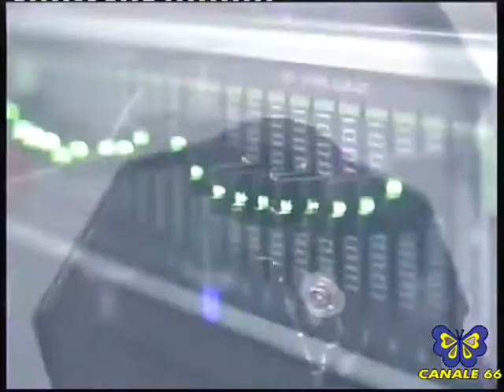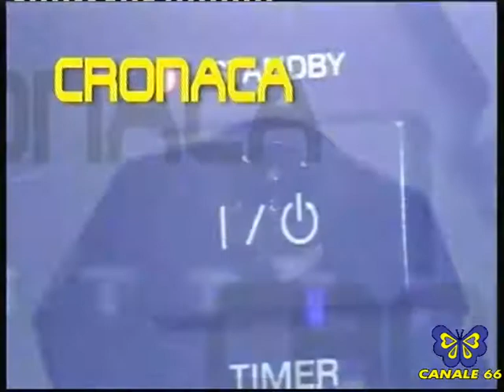66 NEWS 29-08-2016